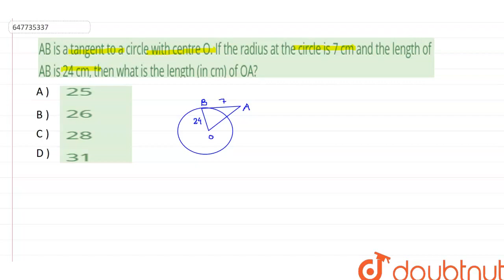AB is a tangent to a circle with centre O. If the radius at the circle is 7 cm and the length of...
AB is a tangent to a circle with centre O. If the radius at the circle is 7 cm and the length of AB is 24 cm, then what is the length (in cm) of OA?
Class: 14
Subject: MATHS
Chapter: SSC CPO TIER -I PREVIOUS PAPER (6 JULY 2017 SHIFT -I)
Board:GOVT

👉 Have Any Query? Ask Us.